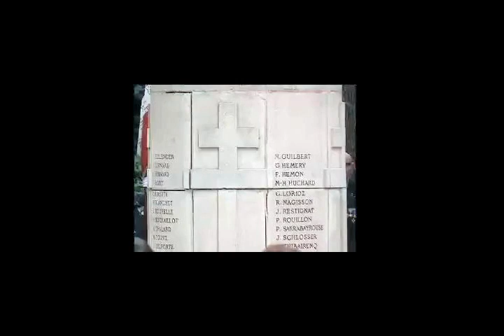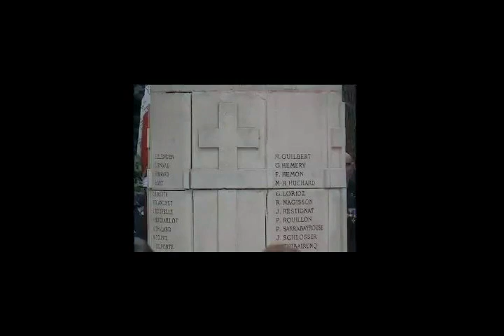Liberation of Paris - Wikipedia article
Video summary:
The liberation of Paris (French: Libération de Paris) was a military battle that took place during World War II from 19 August 1944 until the German garrison surrendered the French capital on 25 August 1944. Paris had been occupied by Nazi Germany since the signing of the Second Compiègne Armistice on 22 June 1940, after which the Wehrmacht occupied northern and western France.